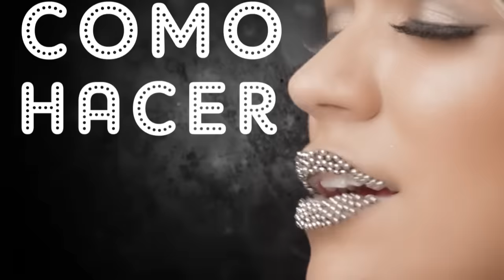Karol G - Ricos Besos - | Video Lyrics | Dancehall Nuevo 2014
Voten por Karol G

Producción : Ovy ¨On The Drums¨
Estudio musical: BRAVE MUSIC

Video Lyric Ricos Besos Karol G